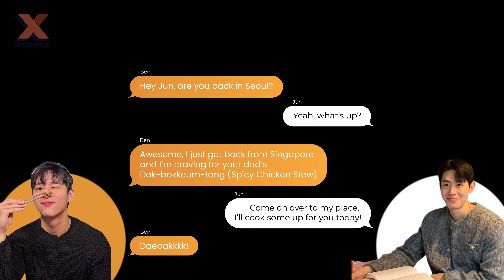Xperience Seoul with OPPO Find N3 Flip | VIU Travel Vlog EP 2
The adventure continues as we embark on a visual journey through South Korea with the OPPO Find N3 Flip lens.

In Episode 2, we explore the world of culinary wonders, crafting delectable dishes that not only tantalize the palate but also narrate the story of South Korean flavors. Join us on this gastronomic voyage, where we not only showcase the art of cooking but also generously share the recipes, allowing you to recreate these mouthwatering creations in the comfort of your own kitchen. 🍜📸